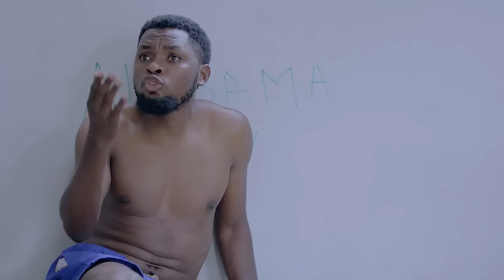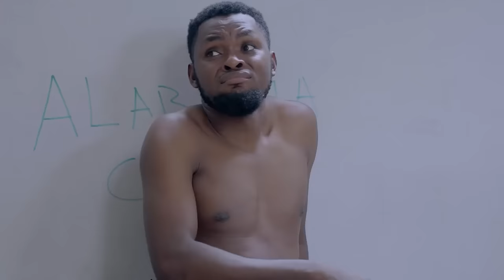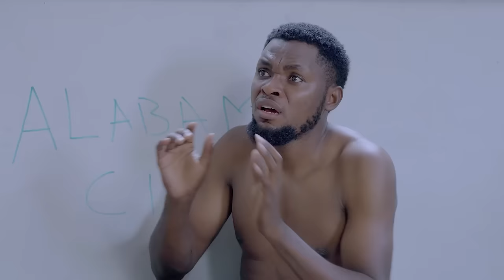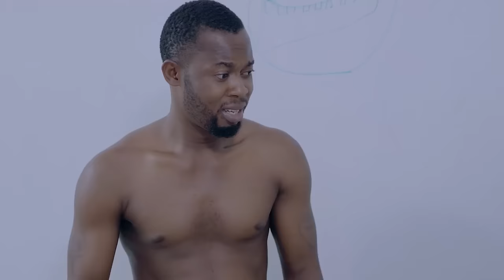New Kingdom - Mark Angel TV (Mark Angel Comedy)